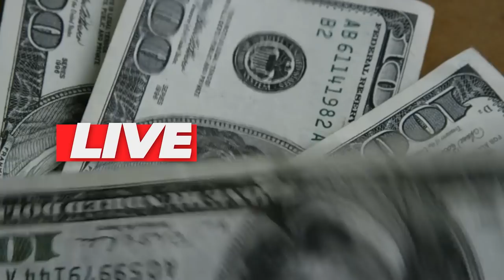💳OS CARTÕES BLACKS MAIS FÁCEIS DE CONSEGUIR | AGORA VOCÊ PODE TER OS MELHORES EM SUAS MÃOS.